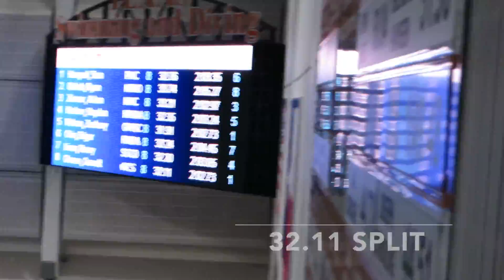2015 JNATS 200yd Breast C final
Garrett Clasen winning the C Final of the 200yd Breaststroke at the 2015 Speedo Winter Junior National Championships